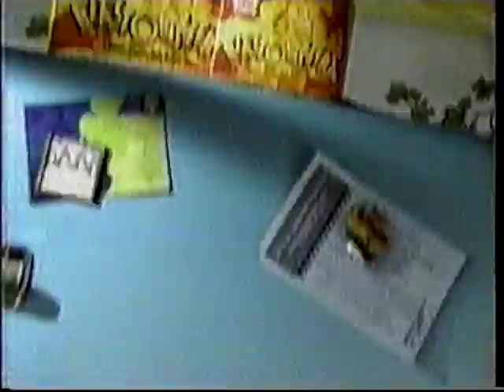Jolly Time Blast O Butter Microwave Popcorn - 2000 TV Commercial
Aired October 13, 2000, on WBRC (FOX 6) in Birmingham, AL.